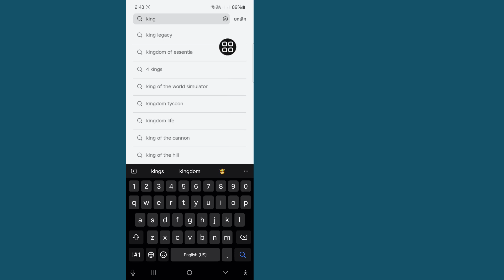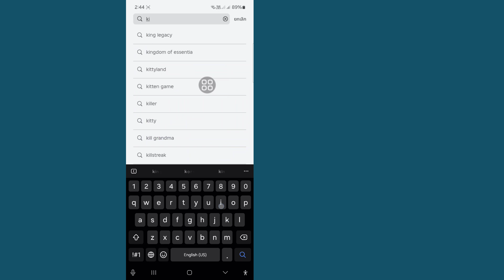วิธีแก้ไขข้อผิดพลาด "Content Not Accessible" ของ Roblox - อัปเดต 2024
ในวิดีโอนี้ ฉันจะแสดงวิธีแก้ไขข้อผิดพลาด "Content Not Accessible" ของ Roblox - อัปเดต 2024 ให้คุณดู ดูวิดีโอนี้จนจบ เป็นขั้นตอนง่ายๆ ที่ใช้เวลาเพียงไม่กี่นาที

คุณจะได้เรียนรู้วิธีแก้ไขข้อผิดพลาด "Content Not Accessible" ของ Roblox - อัปเดต 2024 ทำตามคำแนะนำบนหน้าจอเพื่อเรียนรู้

ไลค์ | สมัครสมาชิก | แชร์